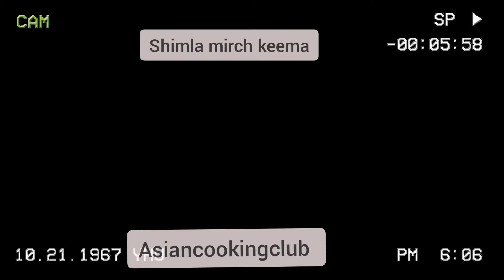Ab Shimla mirch baccho ko bi pasand aayegi| Capsicum |Shimla mirch keema